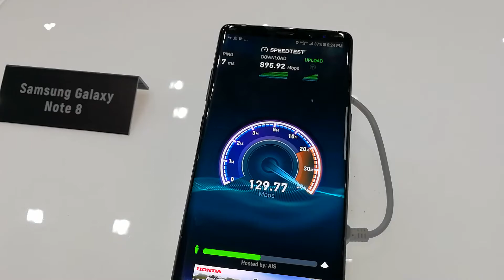test AIS next G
AIS next G